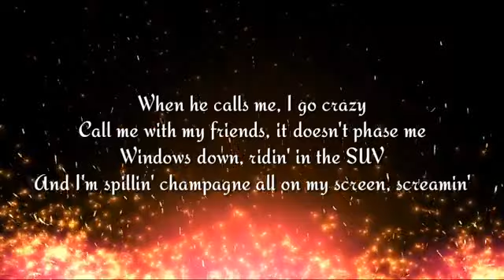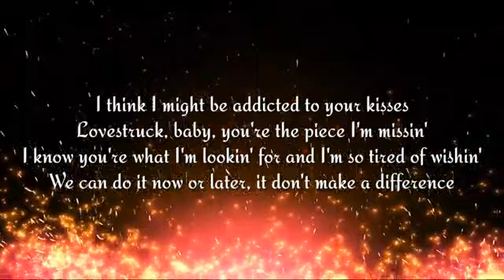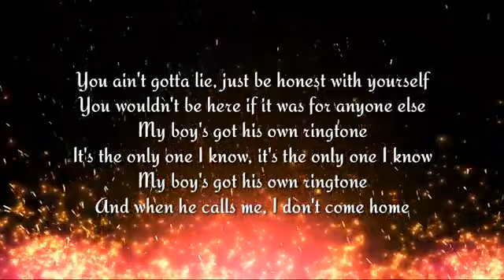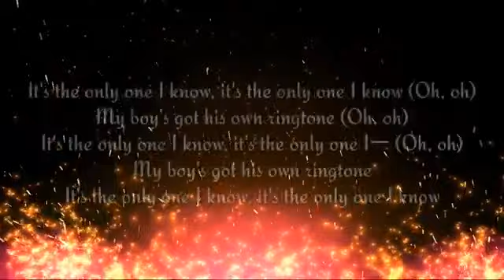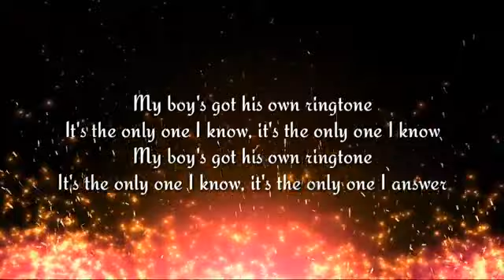100 Gecs -Ringtone(Remix)Lyrics